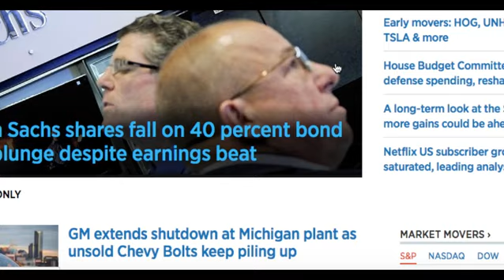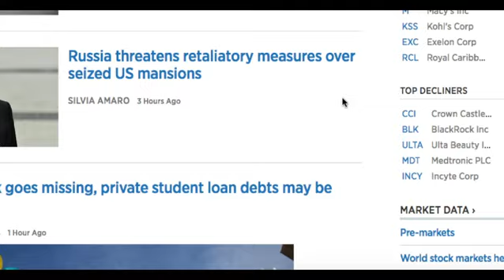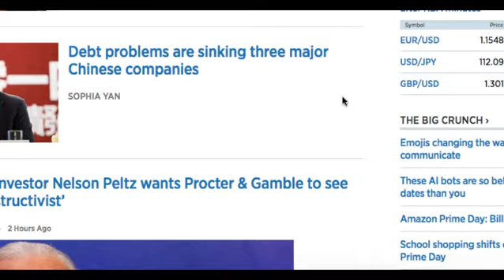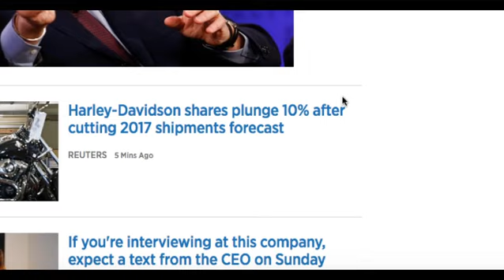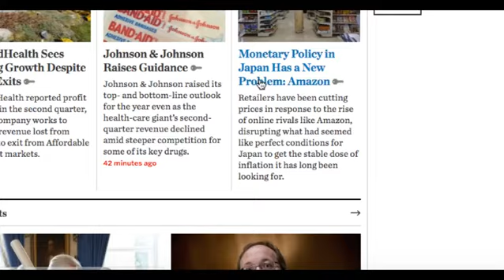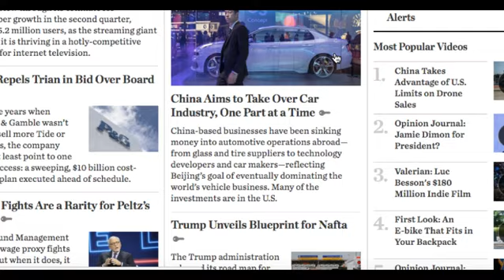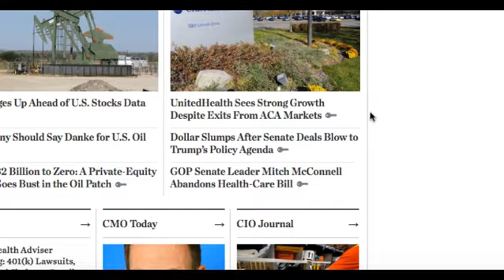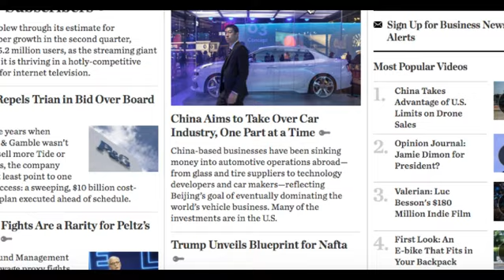Stocks: July 18, 2017 T Business Headline Commentary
Some key points:
i have indian followers, i have chinese business followers, investment and universal banks, new dynmaics, gs earnings, foreign markets, commodities volitility, oil, gold, chevy bolt, student loans wiped away, debt

ourcooldude [at] gmail [dot] com